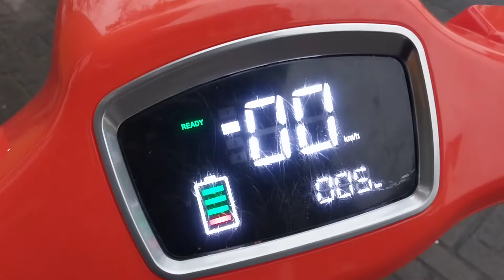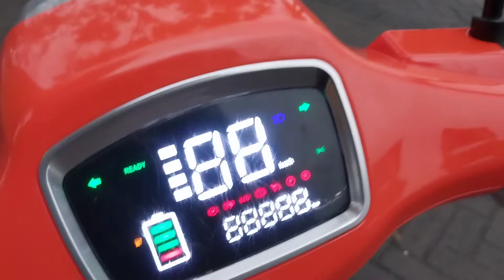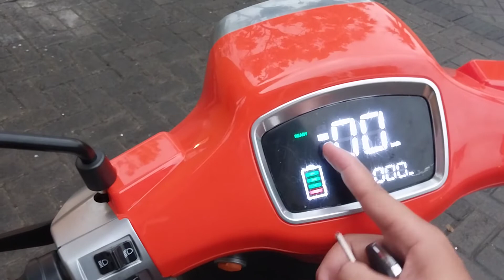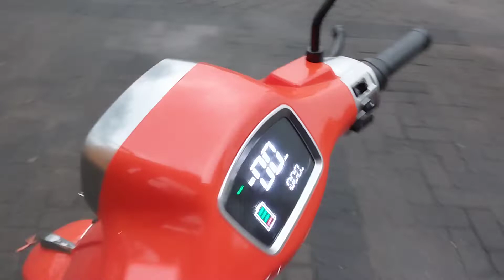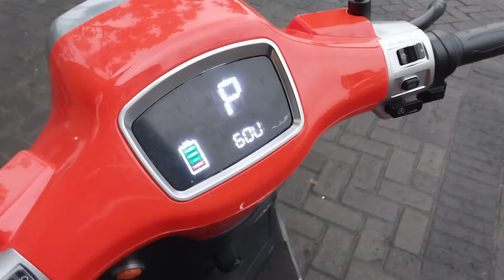Fitur Keren di Motor Listrik Model Vespa Ini. Uwinfly T3 2022